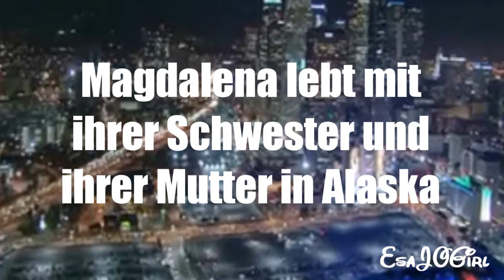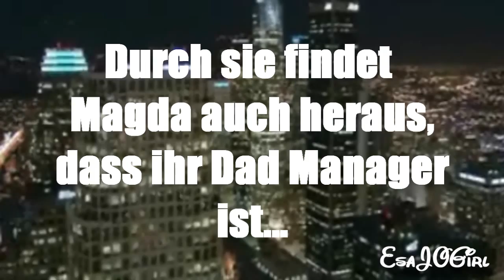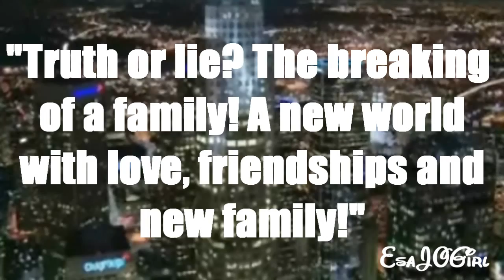Truth Or Lie? The Breaking Of A Family... - Trailer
Drückt mal auf HD :)

Das ist der Trailer zu MitchieTorres1994's Story "Truth or lie? The breaking of a family! A new world with love, friendships and new family!" (ich musste den Titel des Videos kürzen ;))
Ich hoffe, der Trailer ist einigermaßen o.k.

Schöne Ferien,
guten Rutsch! :)

Und ihr solltet die Story echt mal lesen, falls ihr das nicht eh schon gemacht habt.